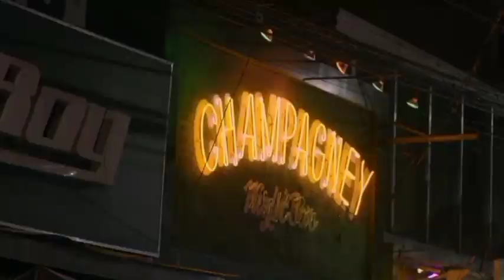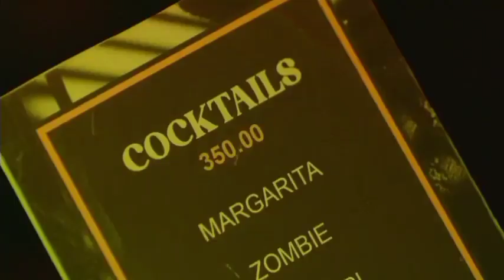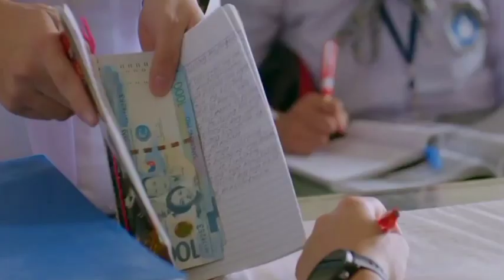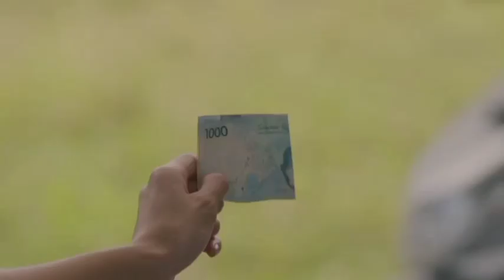MENCARI KENIKMATAN DI TENGAH MALAM KOK JADI JATUH CINTA | EXPENSIVE CANDY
ALUR CERITA FILM EXPENSIVE CANDY
Ceritanya mengikuti tentang menemukan cinta di tempat yang paling tidak mungkin dan mempertaruhkan segalanya untuk mengejarnya. Guru SMA Renato "Toto" Camaya (diperankan oleh Carlo Aquino) dan pelacur Candy (diperankan oleh Julia Barretto) menghabiskan malam bersama dan jatuh cinta pada pandangan pertama.

Toto bertekad untuk memenangkan cintanya dan menghabiskan waktu bersamanya sebanyak yang dia bisa, bahkan jika itu berarti berusaha atau membeli waktunya. Toto adalah pria sederhana yang menjalani hidup sederhana. Satu-satunya keinginannya adalah bersama Candy, dan dia tidak akan berhenti untuk mewujudkannya. Namun, Candy punya ide lain dan tidak ingin menjalin hubungan berkomitmen dengan Toto.